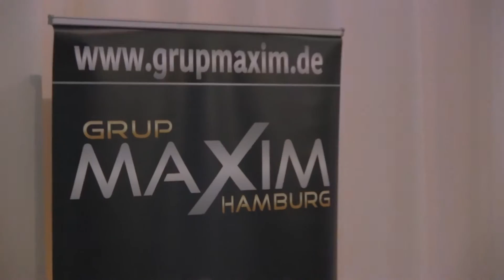Grup Maxim Hamburg 2016 - 7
GRUP MAXIM HAMBURG.  Potpori.. Ahdim var Benim.